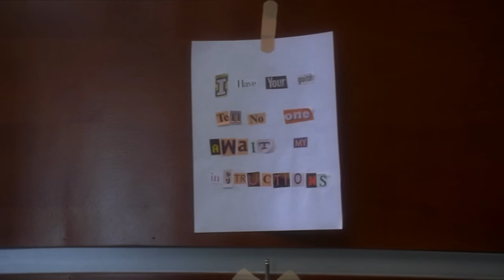House's Guitar Taken Hostage | House M.D.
Wilson takes House's guitar hostage and the war begins.